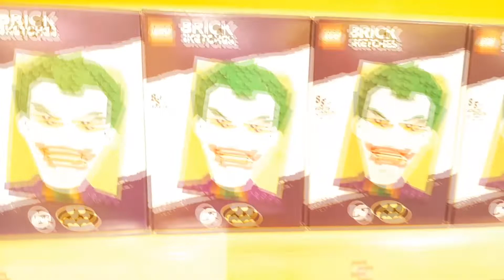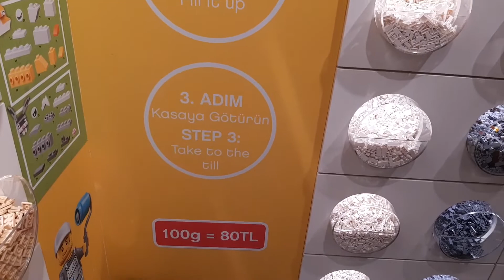LEGOLAND VE İKEA DA BİR PAZAR AKTİVİTESİ ARHAN LA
istanbul legoland ve ikea yı kapsayan bir video yaptık
Legolandin içindeki eglence ve oyunlar için ayrı bir video yapıp yükleyecegiz çünkü çok fazla eglence çok fazla oyun vardı bir video ya sıgdıramadık sizinle olacağız